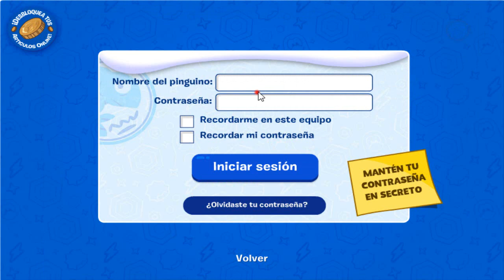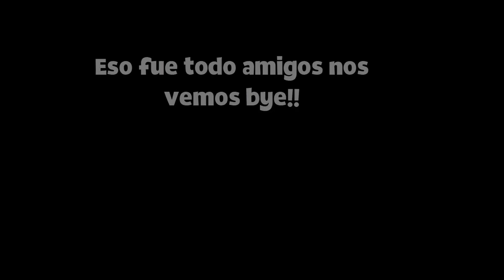Códigos De SuperCPPS - Libro de los Tesoros Serie 16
Hola amigos aqui estamos de vuelta para otro código de libro de los tesoros serie 16 aqui abajo estara el código disfrutenlo!

El Código es: JRXRQN9UDJ (Expira el 04 de enero)